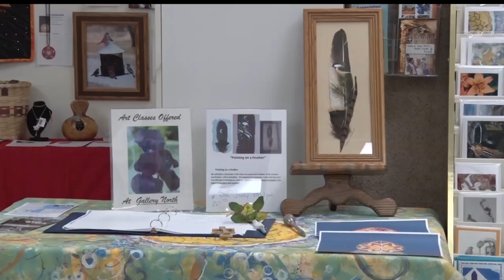Gallery North Celebrating Grand Opening Of Their New Location